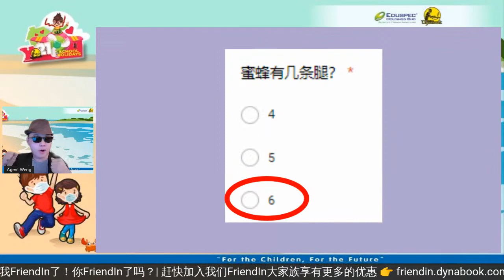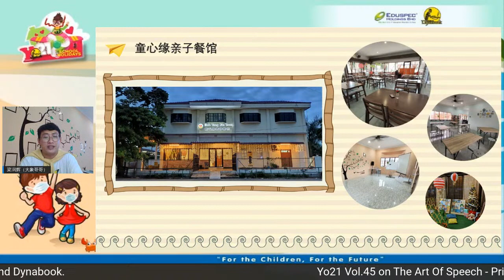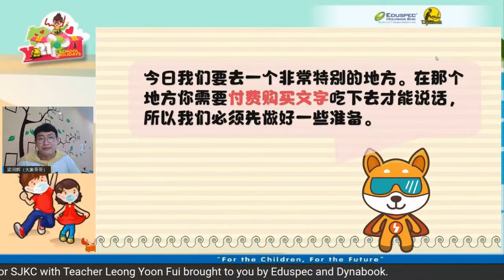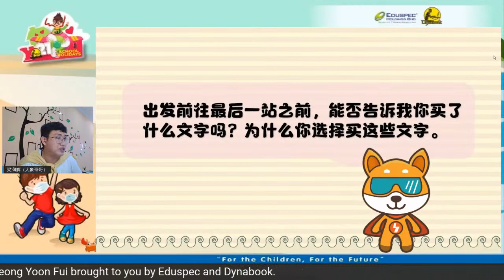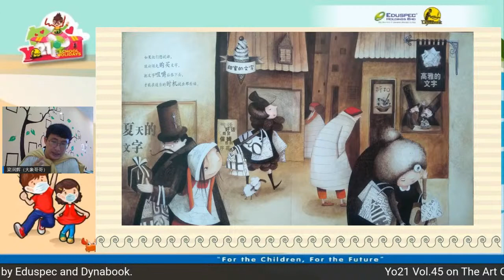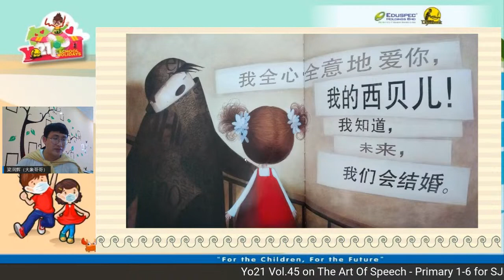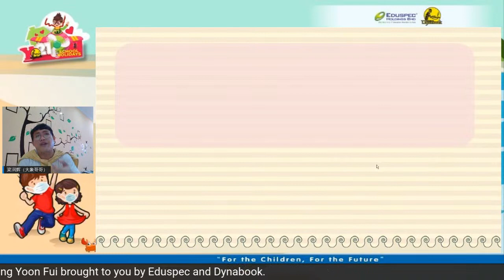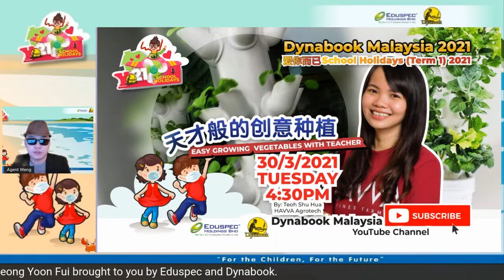Yo21 Vol.45 on The Art Of Speech - Primary 1-6 for SJKC with Teacher Leong Yoon Fui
Yo21 Vol.45 on The Art Of Speech - Primary 1-6 for SJKC with Teacher Leong Yoon Fui dated 29th Mar 2021